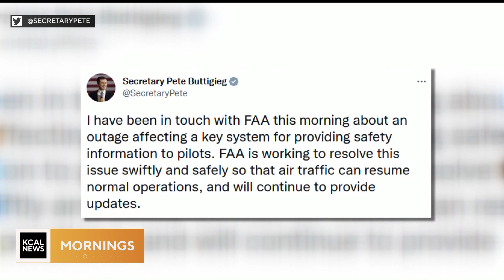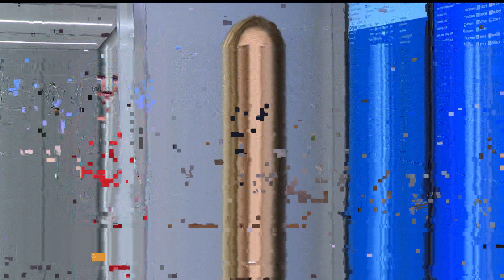KCBS HD 01112023 1100AM